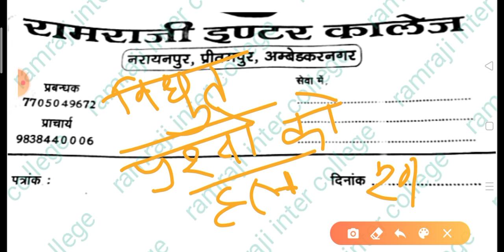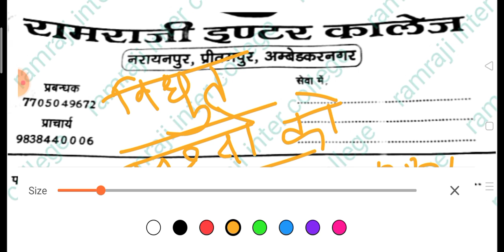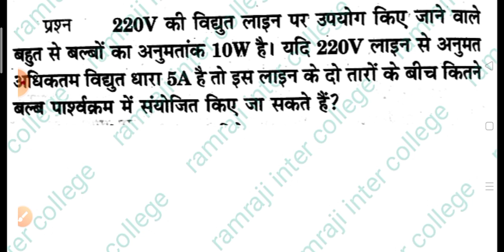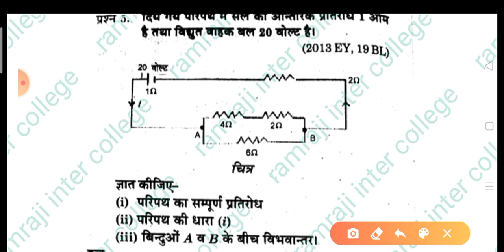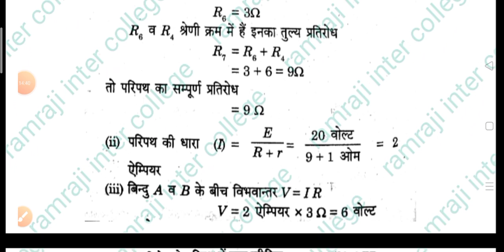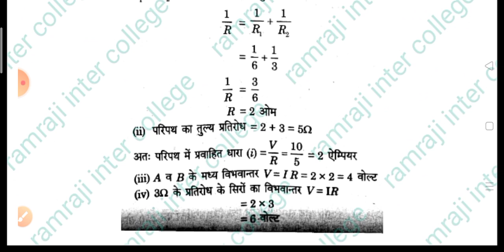Class 10th physics topic numericals of electricity part 5